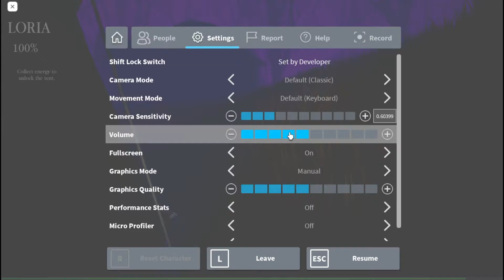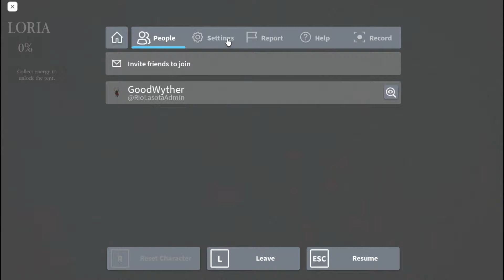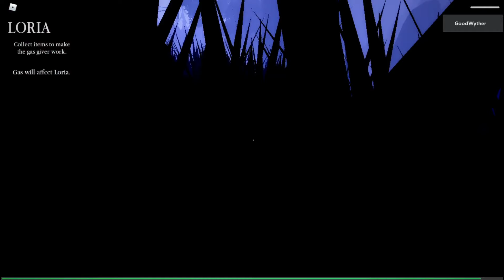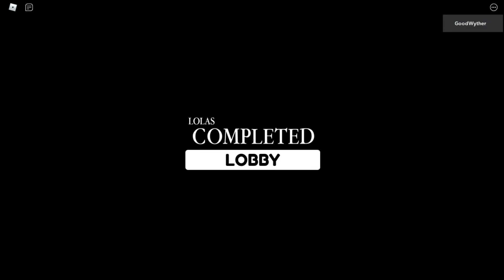The Mimic Hiachi Maze | Lolas Gamemode | Full Walkthrough ROBLOX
this video is the mimic hiachi maze lolas gamemode full walkthrough in roblox, hope you like it :D